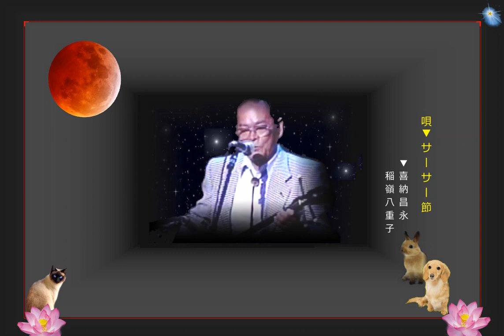沖縄民謡歌詞 沖縄民謡動画 琉球民謡 サーサー節 喜納昌永 稲嶺八重子 島唄リクエスト(相原朋美 福岡県) (追加・立花友理奈 文雄 神奈川 歌詞) OkinawaMusic